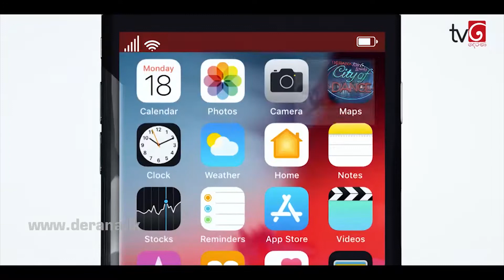Island Stompers on Derana City of Dance Generation Next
Island Stompers Dancing Crew
BEST Dance crew for something Unique & Different !!!